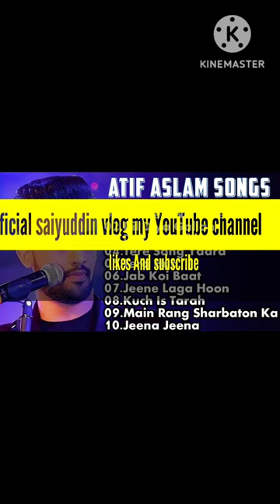Atif Aslam songs 💕😍😘🥰youtuber saiyuddin atifaslam editing by Saiyuddin vlogs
Hi guys .
Welcome to my you tube channel
official Saiyuddin vlogs